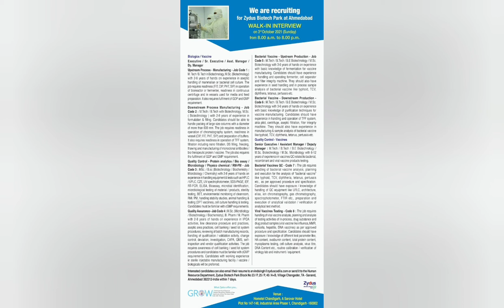Zydus Biologics - Walk-In Interviews on 3rd October 2021 for Multiple Position in Production, QA, QC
jobs
pharma jobs
Bank jobs
Govt jobs
railway jobs
defence jobs
upsc jobs
production jobs
qa jobs
qc jobs
production jobs
r & d jobs
fr&d jobs
ra jobs
formulations jobs
top pharma companies
top pharma companies in Hyderabad
top pharma companies in Chennai
jobs vacancies
pharma jobs vacancies
govt jobs vacancies
Bank job vacancies
raily job vacancies
upsc job vacancies
tspsc
APPSC
pharma jobs walk in interviews
pharma jobs in Hyderabad
pharma job vacancies in Hyderabad

for details visit talentpharma.in